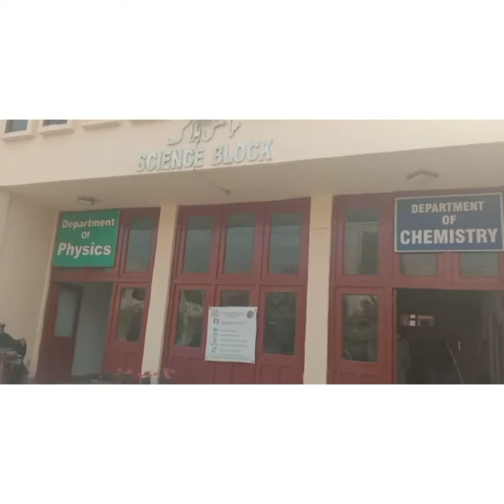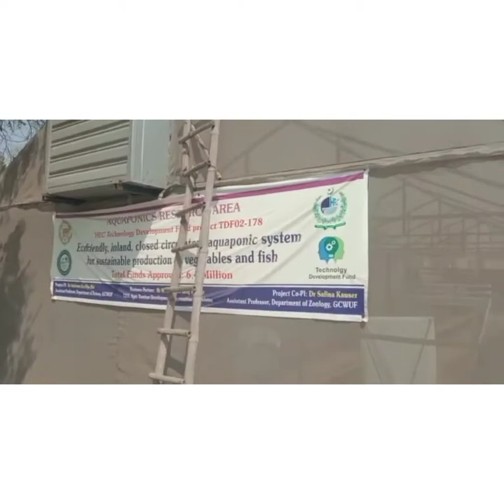small tour of GCWUF/govt college Women University Faisalabad